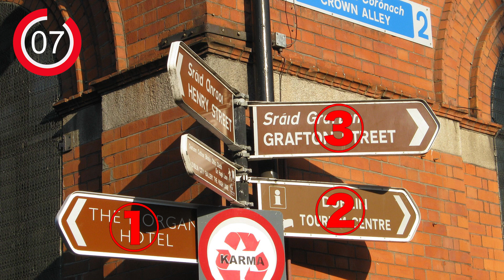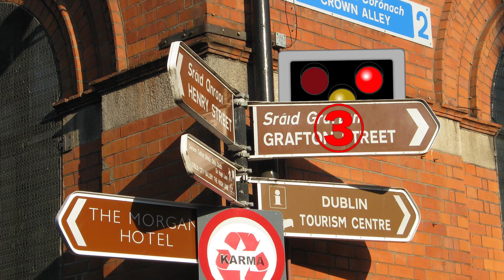世界の踏切カンカンを探せ！#18 アイルランド Ireland railroad crossing ふみきり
This channel is an animation about railroad crossings, shinkansen, trains, and railroads.

パーティーはハチャメチャ大騒ぎ　written by スエノブ